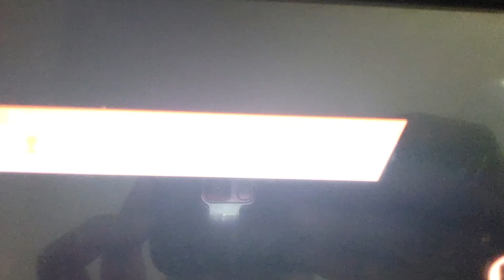Shimesa (Marth) vs Happylion (Ike)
Another replay!